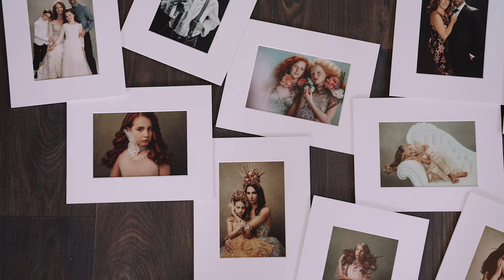Heather Tabacchi Photography (Brand Film) - 90